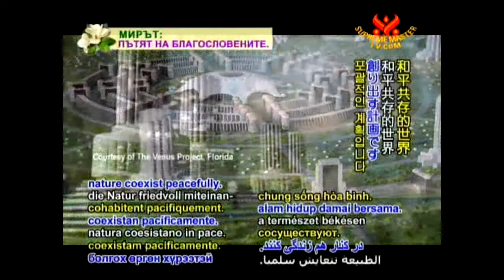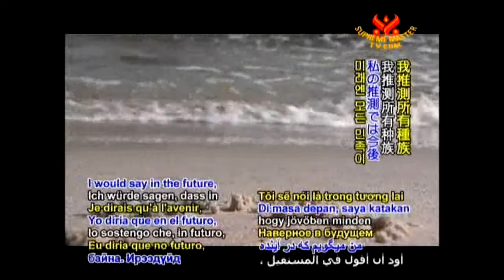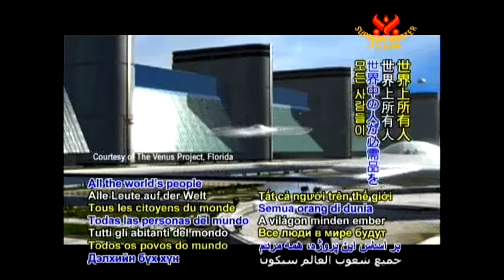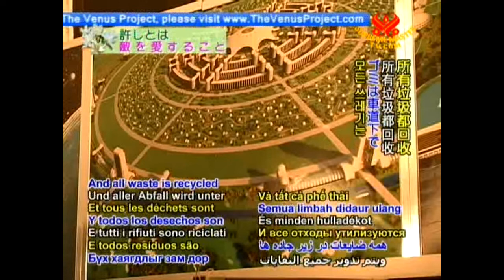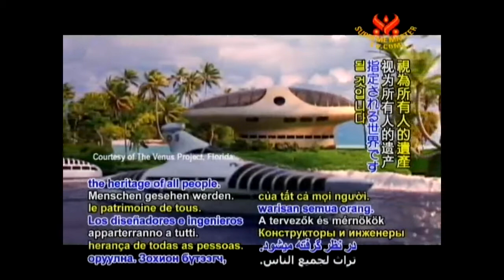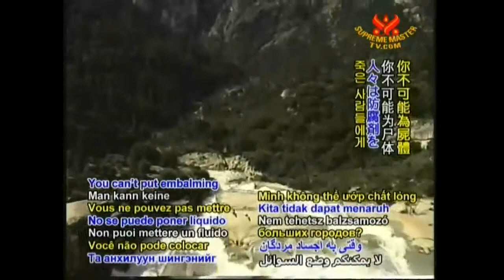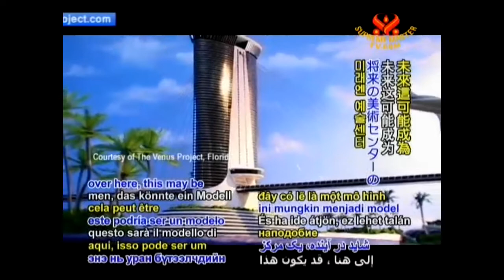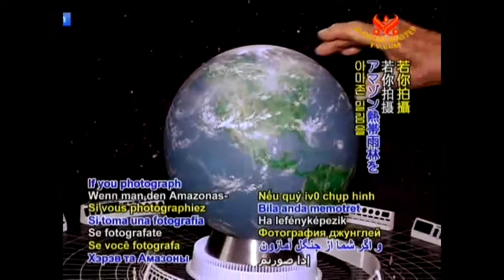Jacque Fresco et The Venus Project interviewé par SupremeMasterTV - Parties 1 & 2 [VOstFR]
Cet épisode a été diffusé sur la chaîne Suprême Master TV (aujourd'hui fermée). Le titre de l'émission fût appelé : l'âge d'or de la technologie qui a exposé The Venus PRoject en deux partie.

Pour une Économie Basée sur les Ressources, la réalisation de The Venus Project et la direction vers une Civilisation 2.0

Vous souhaitez vous rapprocher du Point de Contact (POC) France ou d'un autre pays ?